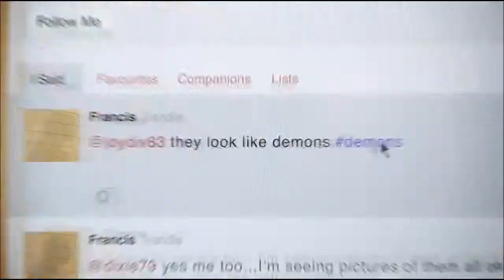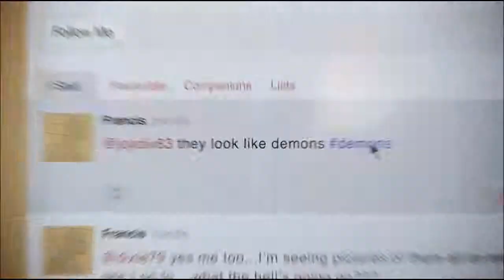Let's Play DMC #025 [Deutsch] [HD] - Mundus bekommt aufs Maul!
Let's Play Devil May Cry - DMC - von und mit Teronimus
DMC - Capcom und Ninja Theory

Mission 19: Das Angesicht des Dämons

Eine Mission zur Auslöschung der Dämonenbrut,
die über eine Ahnungslose Menschheit herrscht:
Erkundet mit der Wiedergeburt von Dante das Reich von Limbo City.